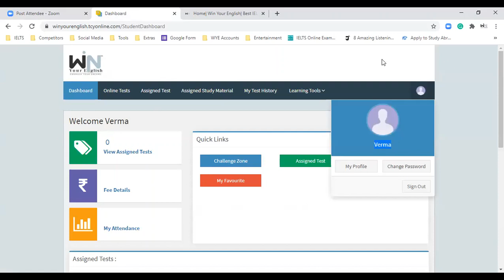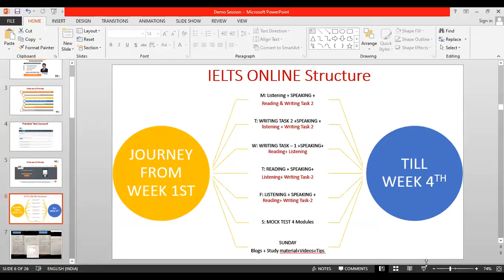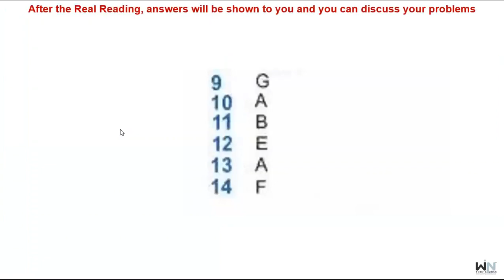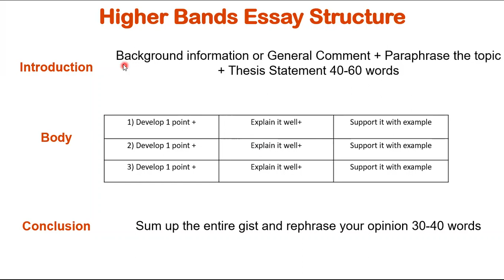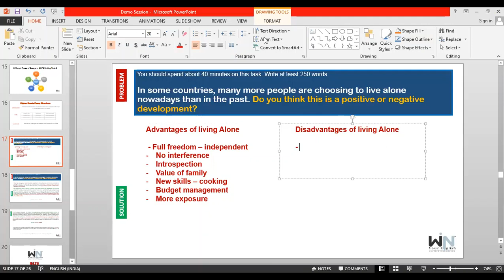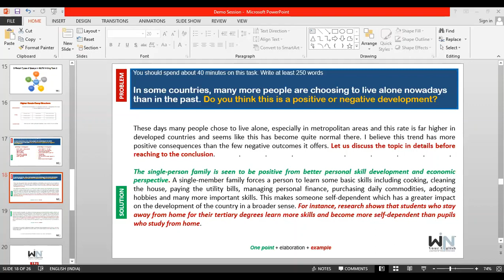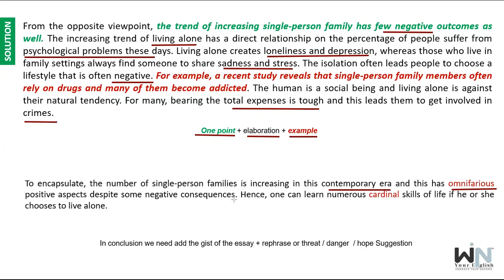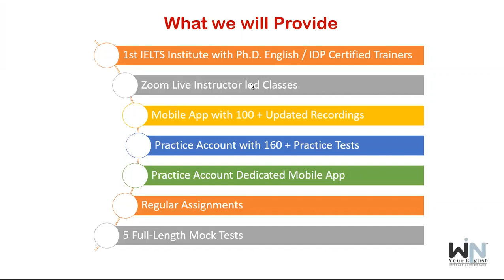Win Your English™ IELTS EXPERT DEMO CLASS 9:00 PM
💥Crack IELTS in 30 Days with 7+ Band💥

Get top-notch specialized IELTS training which helped 👨‍🎓8,000+ students👨‍🎓 to score their dream band
✅ Learn from Ph.D. English experts
✅ Digitally equipped classroom training
✅ 160+ Section-wise practice tests
✅ Speaking, Writing, Reading and Listening Practice
✅ Assessment and secret tips to crack IELTS from IDP Certified Trainers
✅ Dedicated Mobile App. to keep learning on the go
✅ Perfect Feedback and Updated material
✅ Free Visa Assessment

🔴What if you don't like the Course?🔴
👉 We will return 100% amount if the student is not satisfied in the first three sessions👈

👉We are Government approved Immigration Consultant. Lic. No: 908

Book your Free Demo Now and open doors to the best abroad universities